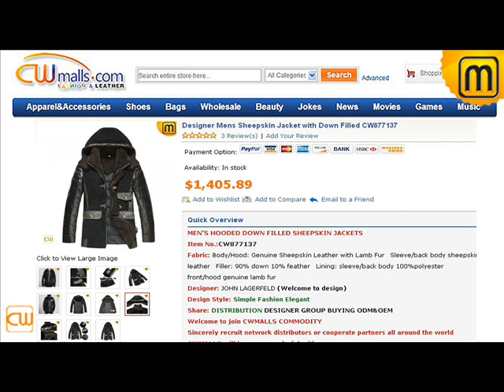Leather Coat Jacket Fashion CW877137 jackets.cwmalls.com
Leather Coat Jacket Fashion CW877137,Designer Mens Sheepskin Jacket with Down Filled
Classic designer mens sheepskin jacket with down fill + curly sheepskin shearling lining, features include down filled sleeve + genuine leather shell + horn buttons + removable fur lined hood! Shop this designer winter jacket,Mens Sheepskin Jacket,Designer Sheepskin Down Jacket at jackets.cwmalls.com!